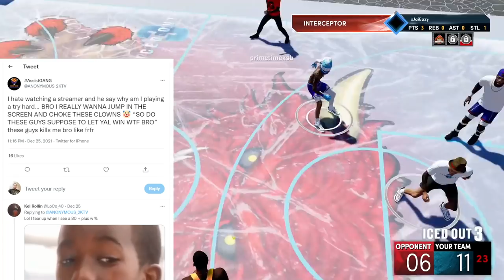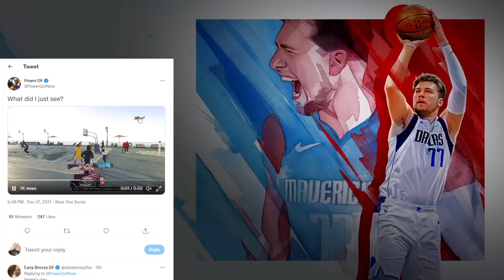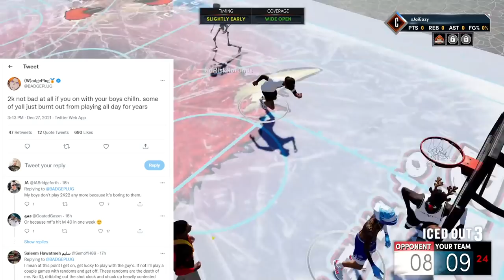NBA 2K22 IS OVERRUN BY TRYHARDS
In this video xAnonymous2KTV talks Tryhards.  Badgeplug talks the game not being dead.  BeartheBeast gives you the best playmaking build in the game.